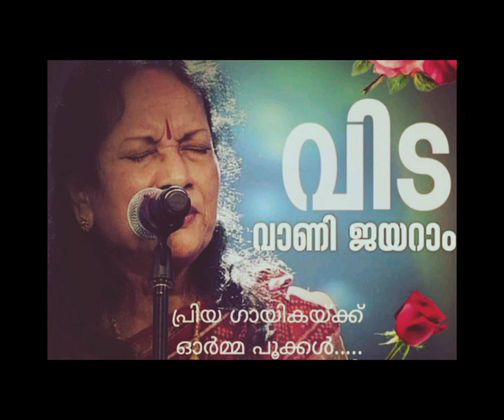My humble rendition in memory of our beloved Singer Vani Jayaram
Created by InShot Young Me Dreaming